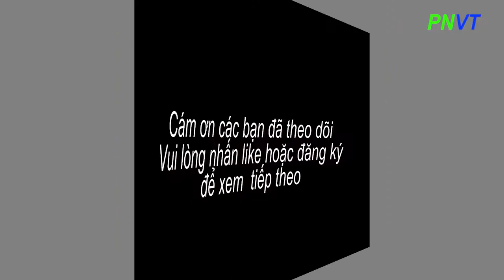PNVT-Phuong Nga-CHỢ HOA TẾT SÀI GÒN 2019 - MỌI NGƯỜI RA MUA SẮM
PNVT-Phuong Nga chia sẻ toàn cảnh hoạt động mua sắm tại Chợ Hoa tết ở Sài Gòn năm 2019 tại công viên 23/9